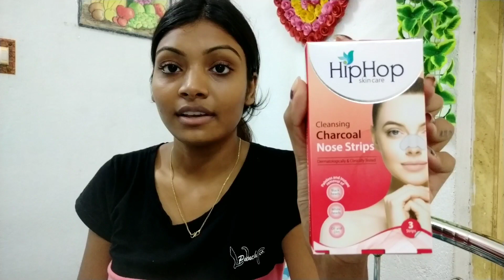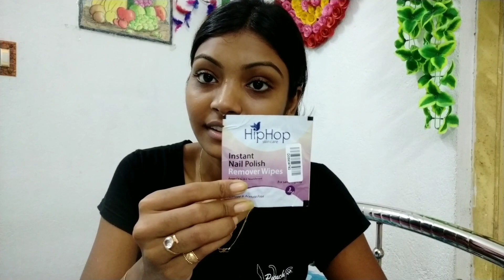VLOG 11 || SUNDAY-FUNDAY🌹❤️ || Purplle skincare haul || Style n Tips by PUJA ❤️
Next vlog Bengali main hoga.ready ho jaao saab❤️

pretty ladies n handsome gentlemans out there,

Baki k kuch videos-

milte Hain bhot jaaldi❤️